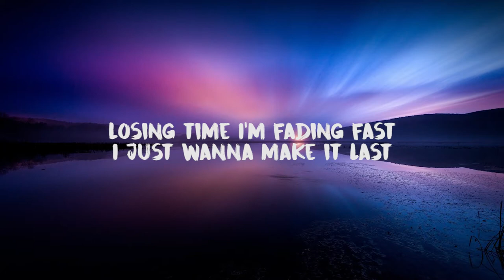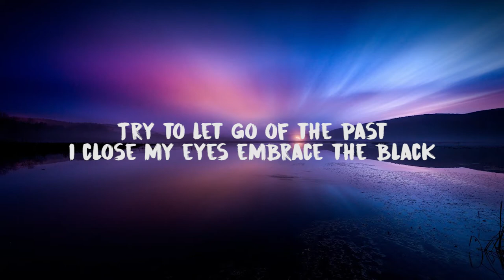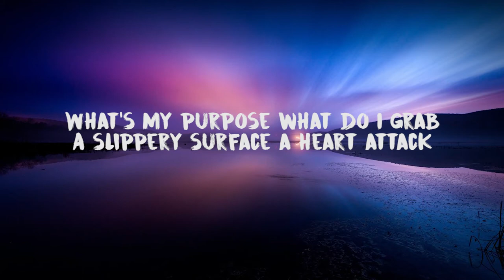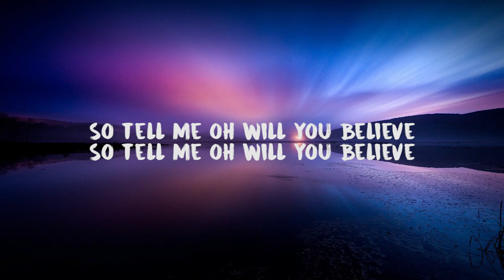NEFFEX - Believe (Lyrics) || lyrics music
Lyrics:
[Verse]
Losing time, I’m fading fast
I just wanna make it last
Try to let go of the past
I close my eyes, embrace the black
Sleepless nights and headaches stack
Restlessness to hell and back
What’s my purpose, what do I grab?
A slippery surface, a heart attack

And sometimes you just gotta believe
There’s something that’ll give you relief
There’s something that’ll have what you need

[Pre-Chorus]
We’re broken
It’s tragic
We’re not all elastic
But maybe there’s magic
Believe you could have it
And I know of sadness
The anxious and panic
The infinite vastness
Of all that is blackness